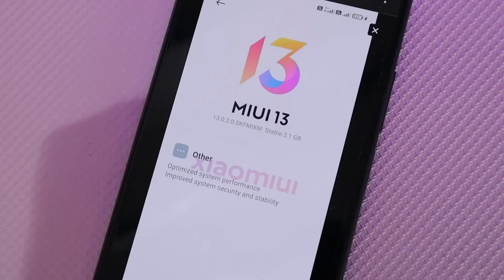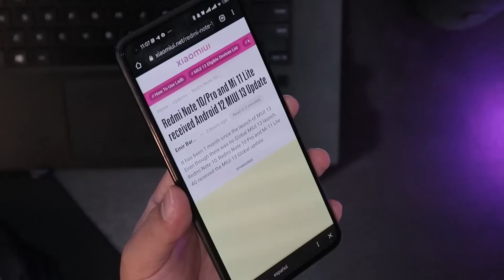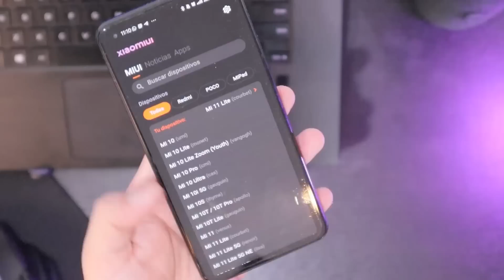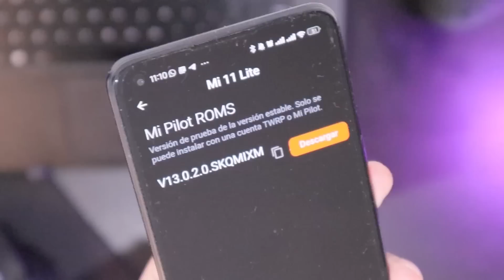AL FIN!!! MIUI 13 GLOBAL Ya Disponible para estos 3 Xiaomis ¿Está el Tuyo?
Ultimas actualizaciones de miui 13 global para estos xiaomi y redmis primero, mira la lista a ver si aparece el tuyo.